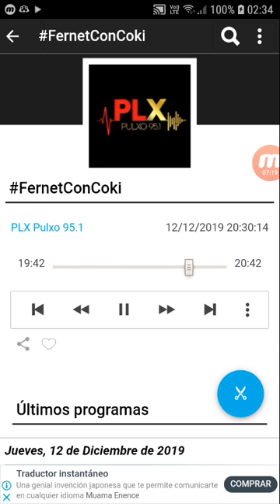coki ramirez en fernet con coki pulxo 951 parte 4 13-12-2019